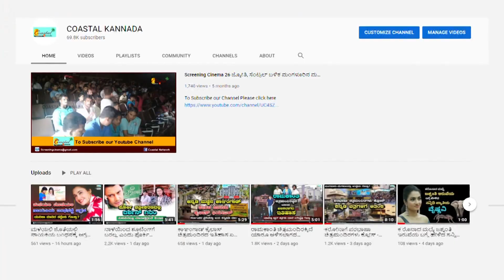Mejestic : ರೇಖಾ ನನಗೆ ಸ್ಪೂರ್ತಿ : ದರ್ಶನ್ - ನಾನು ನನ್ನ ಕುಟುಂಬ ಋಣಿಯಾಗಿರ್ತೀವಿ ಎಂದು ಡಿ.ಬಾಸ್ ಹೇಳಿದ್ಯಾರಿಗೆ.?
ಈ ವೀಡಿಯೋ ಬಗ್ಗೆ :

ರೇಖಾ ನನಗೆ ಸ್ಪೂರ್ತಿ : ದರ್ಶನ್ - ನಾನು ನನ್ನ ಕುಟುಂಬ ಋಣಿಯಾಗಿರ್ತೀವಿ ಎಂದು ಡಿ.ಬಾಸ್ ಹೇಳಿದ್ಯಾರಿಗೆ.?